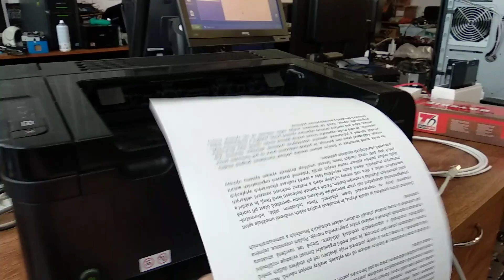Námět na techno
Myslíte si, že by z tohodle šlo něco složit?